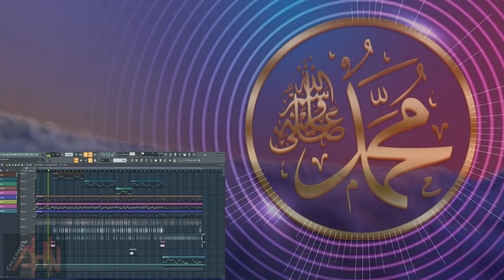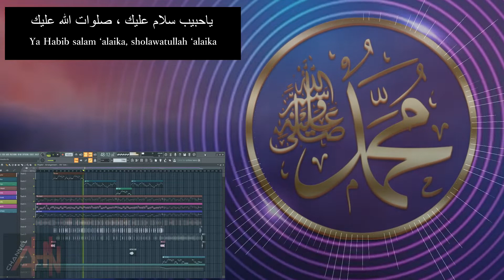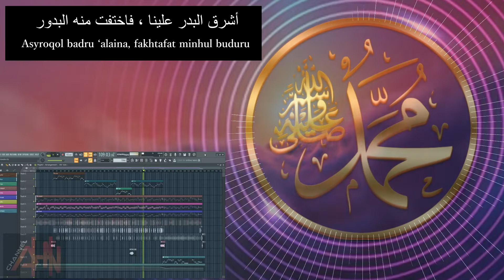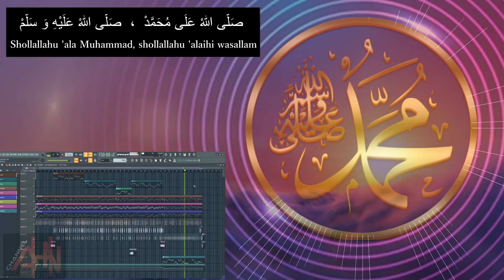Belajar FL Studio 20 ( membuat musik Sholawat Nabi)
Mari kita selalu bersholawat kepada Nabi Muhammad SAW, agar kelak mendapatkan safaatnya.  Ini hasil dari belajar FL Studio 20 dengan plugin Sakura bawaan dari FL Studio 20.

Mohon maaf masih berantakan hasilnya.